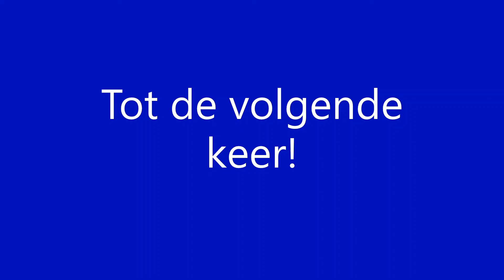RE 70 (Westfahlenbahn) naar Braunschweig Hbf en IC 2241 naar Dresden Hbf t.h.v. Timmerlah [10-8-20]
RE 70 (Westfahlenbahn) richting Braunschweig Hbf en IC 2241 richting Dresden Hbf t.h.v. Timmerlah [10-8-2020]
RE 70 (Westfahlenbahn) nach Braunschweig Hbf und IC 2241 nach Dresden Hbf, geflimd in Timmerlah [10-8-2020]